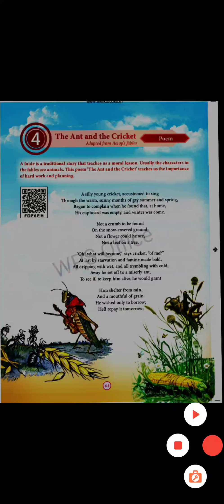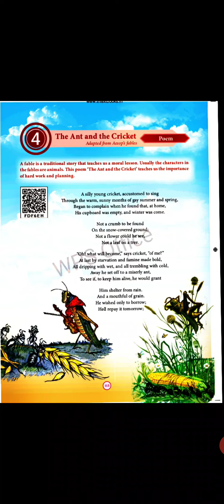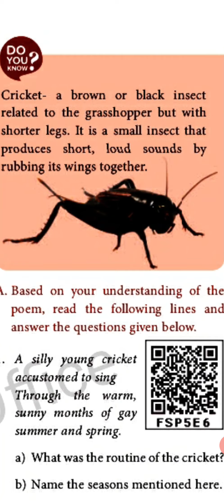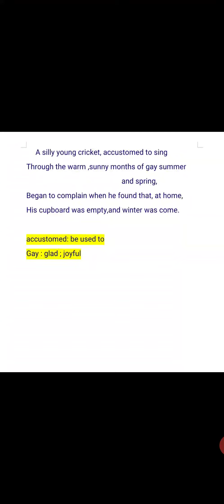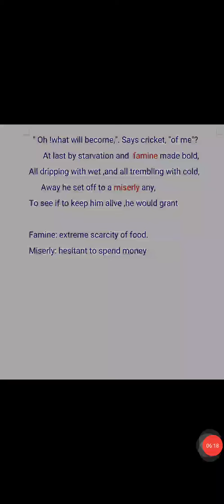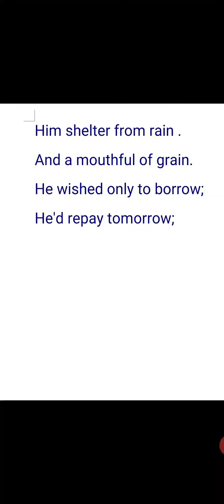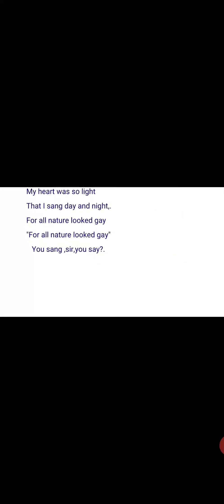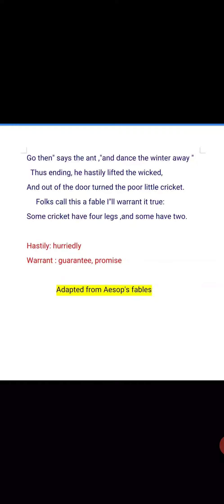10th English unit 4 poem THE ANT AND THE CRICKET